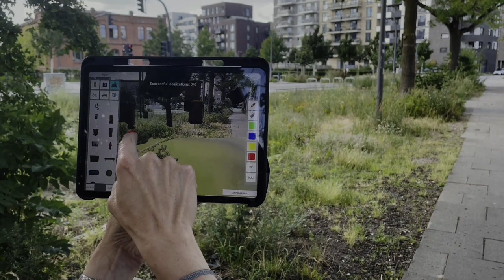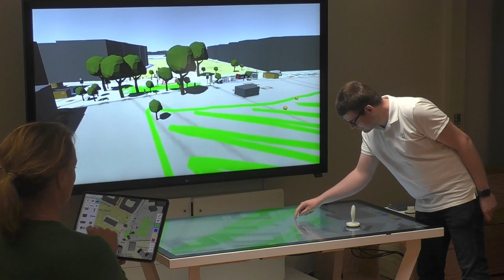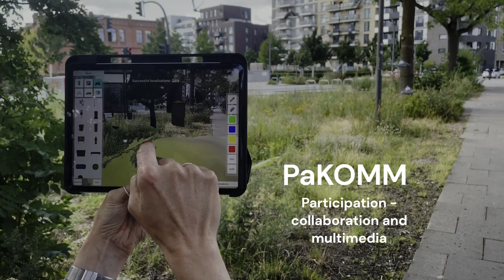PaKOMM (Participation - Collaborative and Multimedia)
[PROJECT], [RESEARCH]

Digital public participation has become a fixed format in democratic societies. Although early, comprehensive, and transparent involvement is key for successful planning processes, there are only a few encouraging experiments of multimedia participation approaches. Existing ones are often not tailored to the needs of the citizens. The application of different forms of representations, such as thematic maps, diagrams, aerial photographs, videos, and animations so far is only used isolated.

This project addresses this issue by developing application-specific integrative solutions. Besides CityScopes, we primarily rely on mixed reality approaches via smartphone, tablet and Head-Mounted-Displays, as they can improve spatial imagination and create experiences that are sharable in real-time. Following the goal to create an intuitive and accessible application that appeals equally to young technophile users as well as older generations, gamification elements will be introduced into the process, too.

Since increasing citizen contributions exceed the evaluation capacity of planning offices, procedures of Machine Learning or Natural Language Processing assist in extracting relevant core statements quickly. In the long term, PaKOMM contributes to more transparent, effective and efficient decision-making in collaborative participation processes.